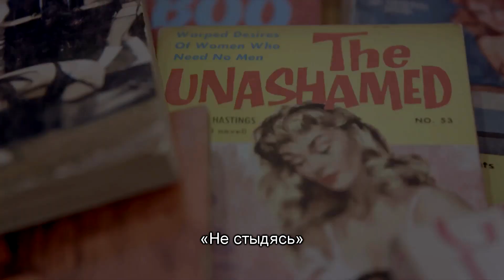Трейлер фильма «Дайки, камера, мотор!». ЛГБТ-кино в твоём городе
ДАЙКИ, КАМЕРА, МОТОР! /  DYKES, CAMERA, ACTION!

Режиссёрка: Кэролайн Берлер
США, 2018, 58 мин.

Не часто лесбиянкам удавалось видеть себя на экране. Однако феминистское движение, Стоунволльские бунты и экспериментальное кино 1970-х дали им возможность стать видимыми и повлиять на восприятие людей. Создательницы фильмов Барбара Хаммер, Сью Фридрих, Роуз Трош, Шерил Дунье, Йоруба Ричен, Дезире Акхаван, Вики Ду, кинокритики Б. Руби Рич, Дженни Олсон и другие героини этого фильма делятся трогательными и часто забавными историями жизни, а также обсуждают, как они выражали свою идентичность средствами кинематографа.

«Дайки, камера, мотор!» — это история лесбийского кино, рассказанная его создательницами.

Этот полнометражный документальный фильм охватывает историю лесбийского кино от маргинальной субкультуры в начале его существования до подъёма нового квир-кино в 1990-х и вплоть до наших дней.

Фильм исследует вклад режиссёрок и подчёркивает роль СМИ в репрезентации сексуальности и гендера. Он призван сформировать наши представления друг о друге. Под завораживающий саундтрек перед нами проходят убедительные и откровенные интервью, перемежающиеся архивными записями, фотографиями, воспоминаниями, отрывками фильмов, которые едва ли оставят зрителей равнодушными.

Вы можете организовать собственный кинопоказ по проекту «ЛГБТ-кино в твоем городе», где бы вы ни находились.

Квирь город вместе с нами!